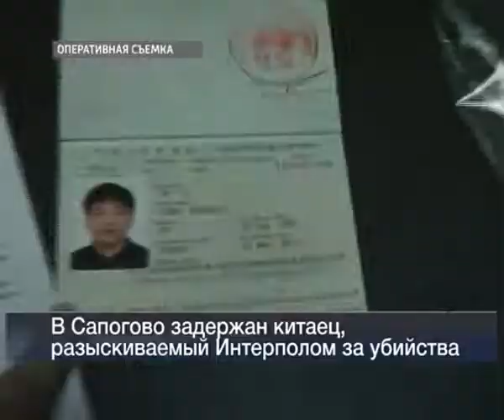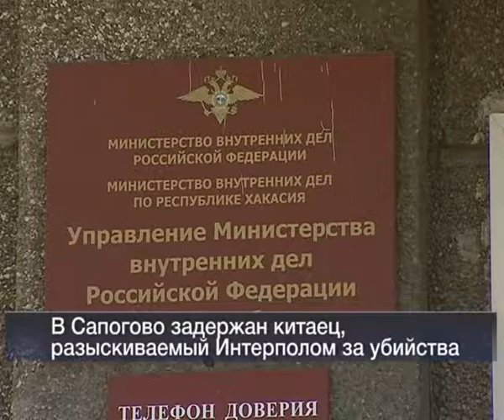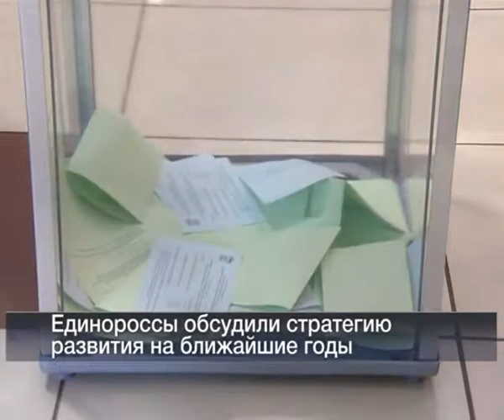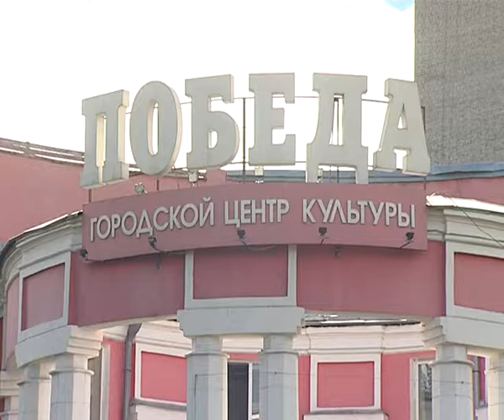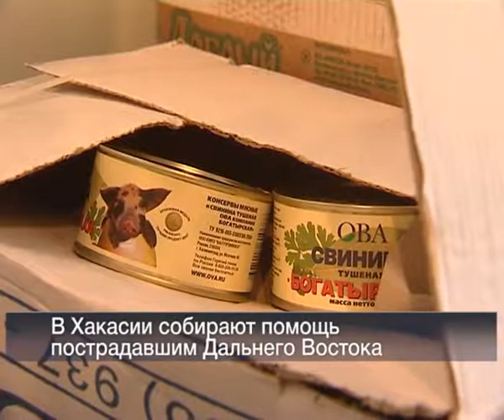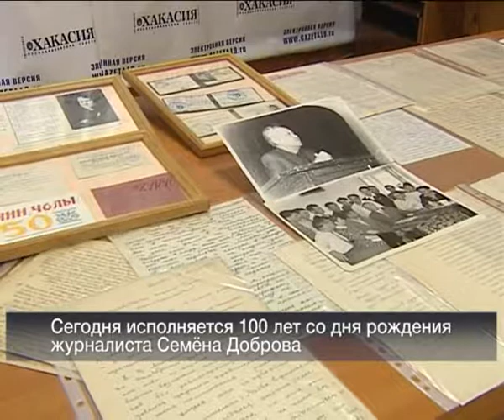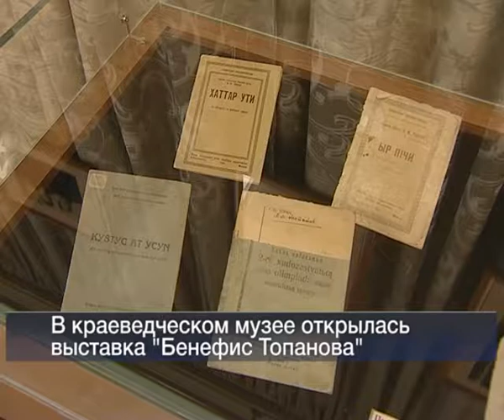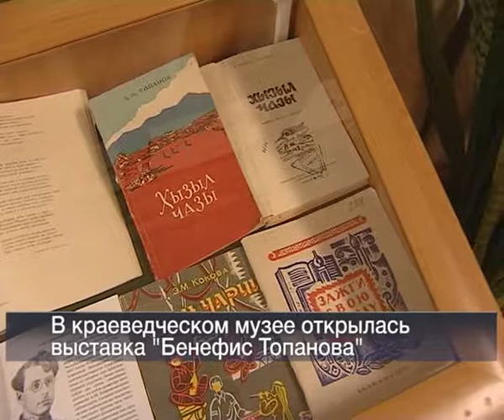13 09 Vesti 24